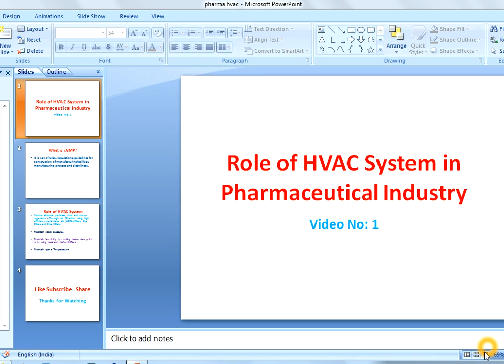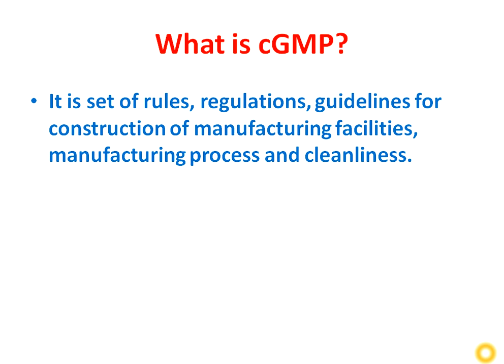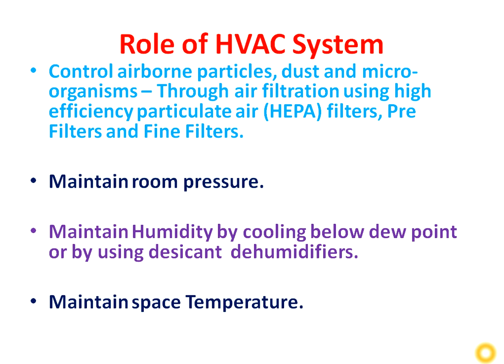HVAC System of Pharmaceutical Industry (Video No: 1) Hindi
This is tutorial video regarding HVAC system of Pharmaceutical industry in Hindi.
Role of HVAC system explained in detail in this video.